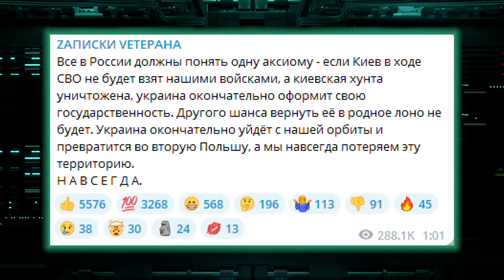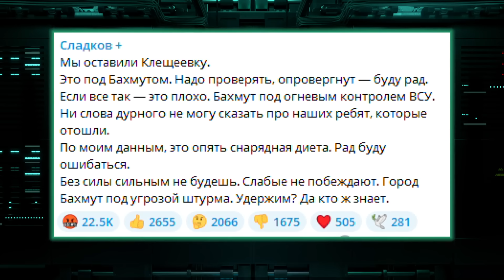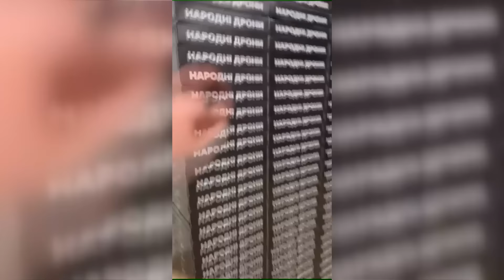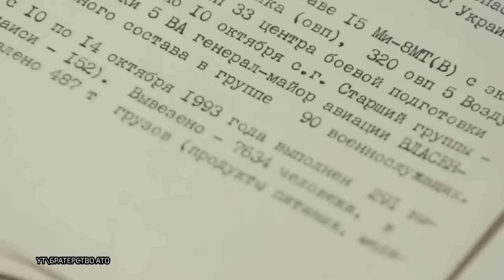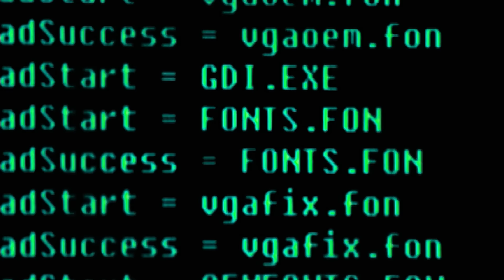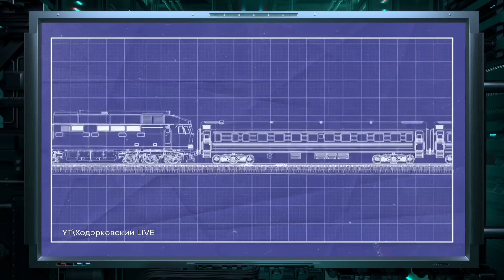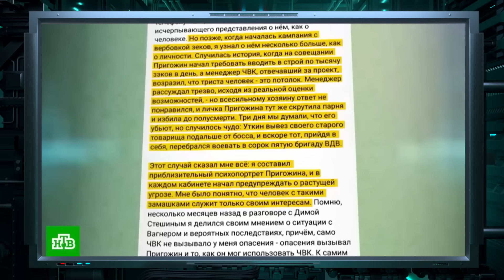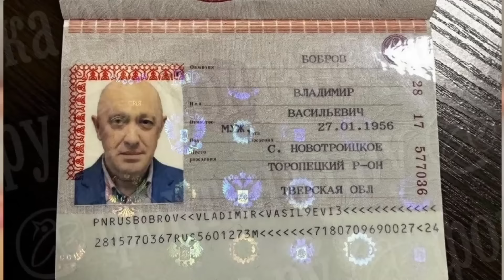ГРОМАДЯНСЬКА ОБОРОНА 2023 — тридцять шостий повний випуск УКРАЇНСЬКОЮ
Це відео публікується винятково з документально метою, аби доносити правду про воєнні злочини країни-агресора та війну в Україні.

Дивіться проект Гражданская оборона українською мовою!

Дайджест сюжетів проекту Гражданская оборона УКРАЇНСЬКОЮ!